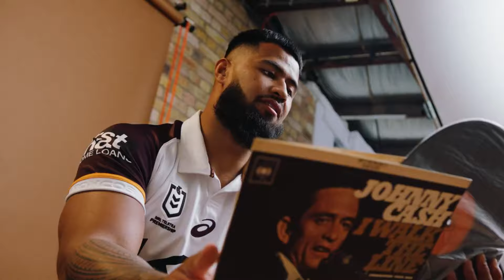NRL TIPS & Predictions Round 21